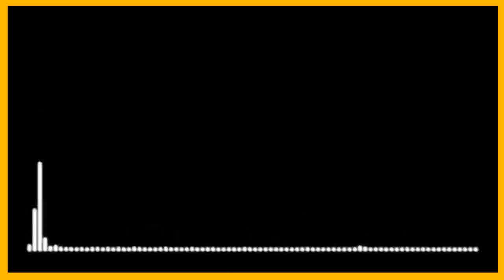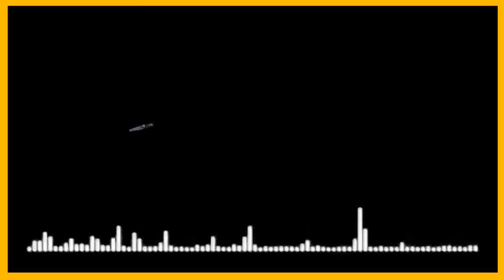Radio Play Series II Mahanayak (महानायक) by Vishwas Patil II Subash Chandra Bose II Episode #10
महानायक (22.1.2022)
(कड़ी #10)
Title: MAHANAYAK
Writer: Vishwas Patil
Adaptation: Manoj Bhatnagar
Director: Veerendra Sharma
Music Director: Ustad Iqbal Ahmad Khan,
Assistance in Sound recording & Production: Ravindra Singh Rajawat.
Artists: Surjan Singh, Rajesh Kamboj, Suchitra Gupta,
Rajesh Ahuja, Ashwini Walia, Yogendra Tiku, Sangi
Ralte, Gaurav Marwah, Praveen Sharma.